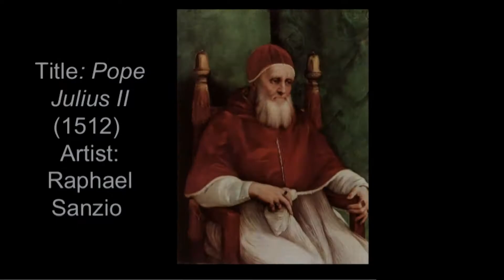Renaissance Project | Ian & Adin & Jared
8th grade renaissance project.